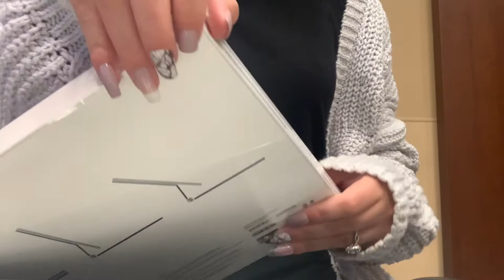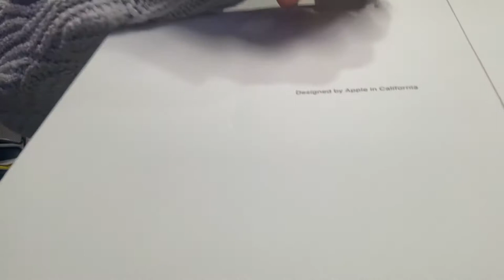IPAD PRO ACCESSORIES UNBOXING | apple pencil 2 and magic keyboard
if you watched my last video, you're gonna wanna watch this one! this is my unboxing video for my magic keyboard and apple pencil 2!! i am so excited to share this with you guys!! enjoy!